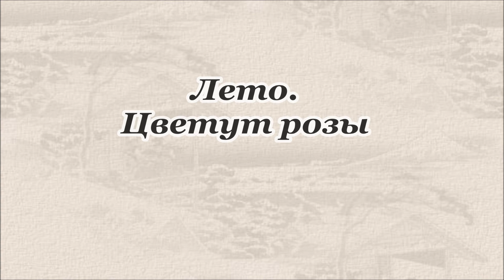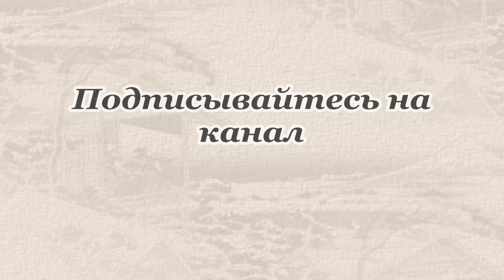Полезные свойства розы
Писатели, певцы и художники воспевают прелесть «царицы цветов» на протяжении веков. Однако издавна цветок славится не только своей привлекательностью: лепестки чайной розы обладают целым рядом полезных свойств.
Наилучшее сырье для приготовления лекарственных средств – цветки. Бутоны обладают общеукрепляющим, противовоспалительным, антисептическим и успокаивающим свойствами. Кроме того, в них содержится целый комплекс витаминов: E, C, K, D. Этот замечательный цветок употребляют при заболеваниях сердца, поскольку он купирует спазмы сосудов мозга и способствует укреплению сердечной мышцы. С усталостью глаз и жжением помогают компрессы с розовой водой. Бутоны также хорошо воздействуют на женский организм. Их используют для приготовления расслабляющей ванны, проведения массажа. Цветок облегчит предменструальный синдром, наладит цикл и поможет побороть послеродовую депрессию.